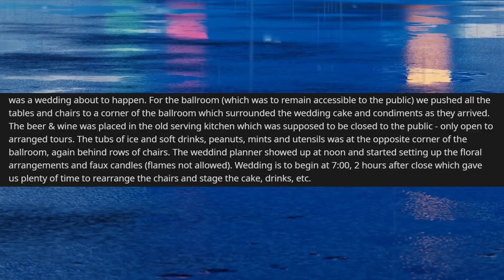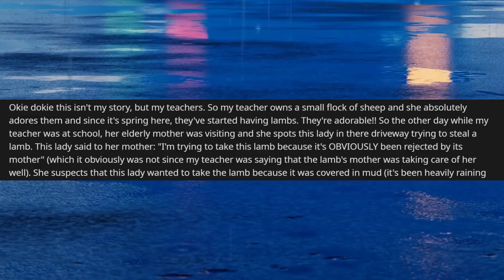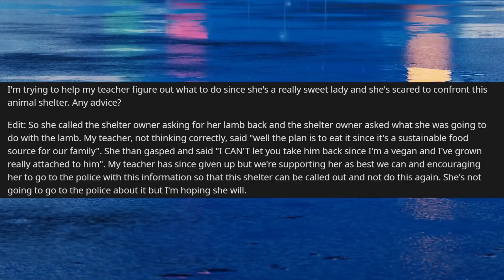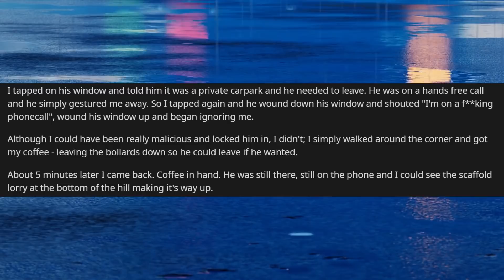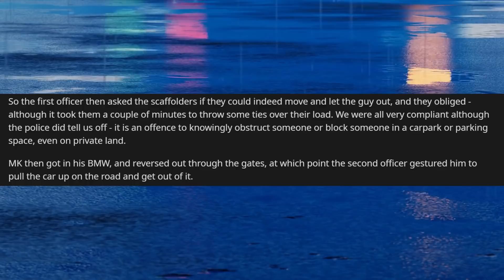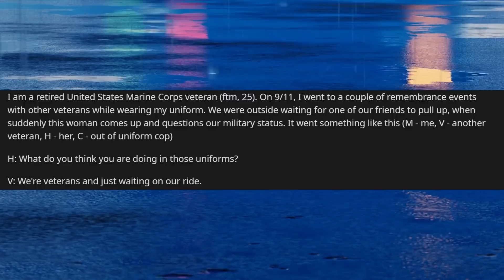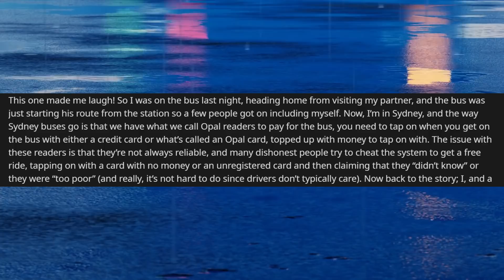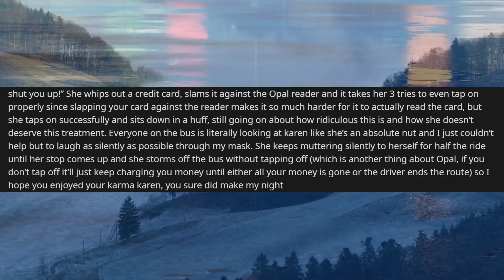Idiot Parks In a WORK SITE, Gets TRAPPED After Refusing to Move! | r/EntitledPeople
r/EntitledPeople - In today's episode, a person parks in a private work site and refuses to move when asked. Work proceeds as planned which results in a scaffold being erected, completely blocking Karen's car from being able to exit. Karen decides to call the cops. After being let out, Karen gets pulled over by the same cop and receives fines for breaking several traffic laws.

Credits:
Story 1 by u/AdAlternative9046
Story 2 by u/TheWeirdestOfBeans
Story 3 by u/volcanodancer
Story 4 by u/beachside375
Story 5 by u/TheBlueberryBoy_31

Context: On this channel, our goal is to share people's life experiences while sharing our thoughts and opinions through transformative, original and substantial commentary. We aim to provide unique content not covered by other creators; trying to be as transformative as possible by providing reactions, thoughts, opinions, criticisms, and humor about the situations discussed. In order to create a fresh experience in every video, we hope to make each video varied and different from one another by choosing various subjects to present and react to. All stories and clips are carefully curated by me. I am a REAL human recording these voiceovers and edit every video by hand in hopes to bring a unique and valuable experience for the viewers.

These are narrations and reactions of posts found on Reddit.